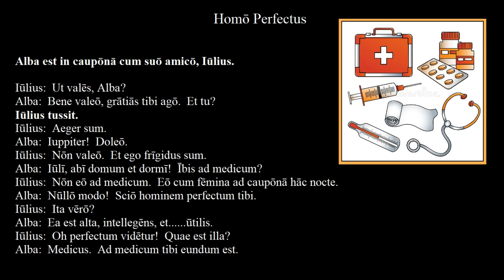Duolingo Stories in Latin #20 | Learn to Speak about your Daily Routine in Latin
In this series of dialogues, we will be learning “everyday Latin”:  the Latin required to talk about your daily routine and some more modern things that you won't find in ancient literature.  These are dialogues adapted from Duolingo's Stories and are intended for people who have gone through my lessons and are at least a strong beginner.

Duolingo Stories in Latin #20
Learn to Speak about your Daily Routine in Latin